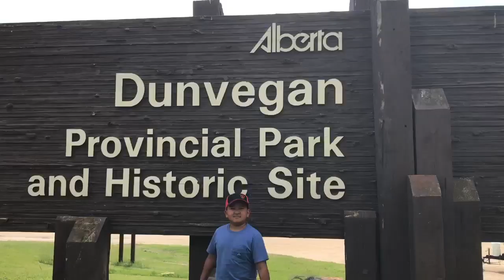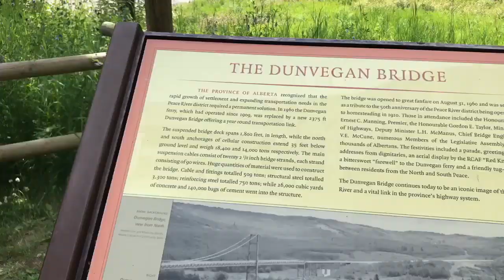Travelling to Dunvegan Provincial Park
VLOG 46!

PEACEOUT YOW!!!

Name: Leidi Xymon Julio (Filipina Teen Youtuber immigrated in Canada)
Age: 15
Location: Grande Prairie, Alberta, Canada
Grade: Grade 9
Editor: iMovie
Camera being used: Canon G7X Mark II